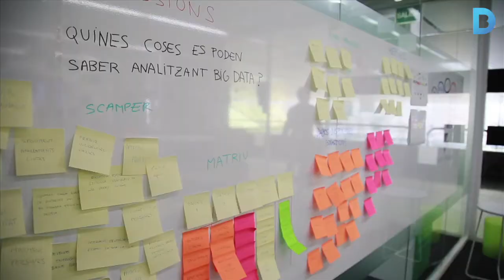Barcelona vol liderar la revolució de les dades massives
Primer va venir la revolució digital, després la tecnològica y ara la de les dades. Barcelona no podia quedar al marge i està llesta per liderar la revolució de les dades”. Així ha presentat Sònia Recasens, tinenta d’alcalde d’Economia, Empresa i Ocupació de l’Ajuntament de Barcelona, el nou Centre d’Excel·lència Big Data Barcelona. Més informació